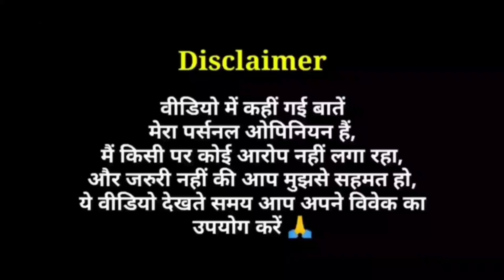Mismatched (Netflix Series) - Season 1 Review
Mismatched Web Series Review in Hindi by Pratik Borade
Mismatched Season 1 Review
Mismatched Review in Hindi

Mismatched is a 2020 Indian Hindi-language coming-of-age romantic drama streaming television series, starring Prajakta Koli, Rohit Saraf, Rannvijay Singha and Vidya Malavade in prominent roles.

The series is written by Gazal Dhaliwal and directed by Akarsh Khurana and Nipun Dharmadhikhari. It is based on the 2017 novel When Dimple Met Rishi written by Sandhya Menon. It is produced by Ronnie Screwvala's RSVP Movies.
The series premiered on 20 November 2020, through Netflix.

Prajakta Koli (MostlySane) acted in the Netflix series Mismatched, released in November 2020.